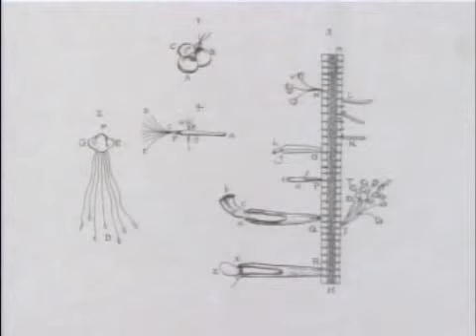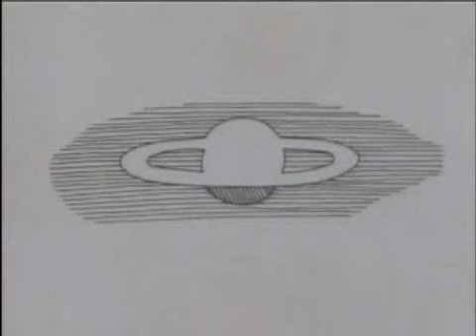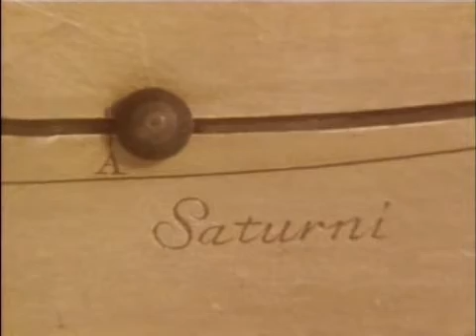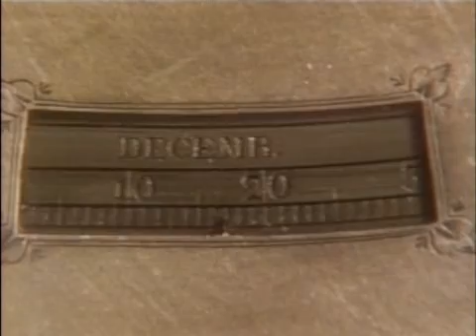Carl Sagan's COSMOS: Travellers Tales (Part 3-6)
Carl Sagan's COSMOS: Travellers Tales

(Part 3-6)

If you like this series, buy this series.